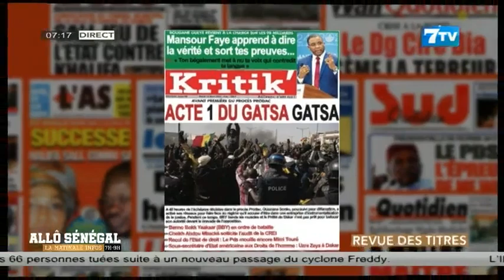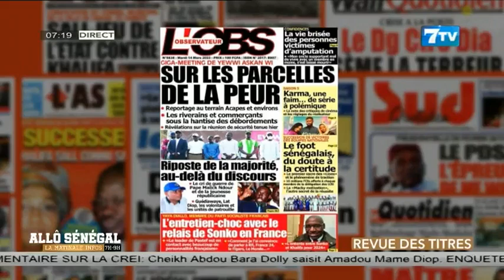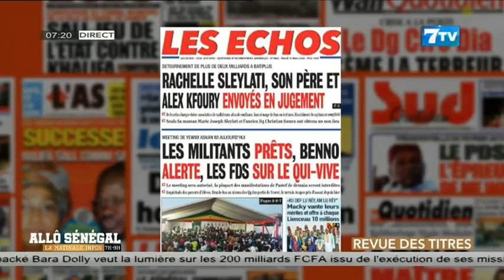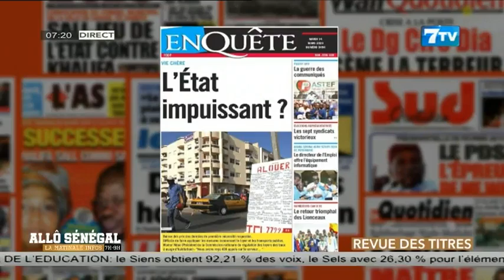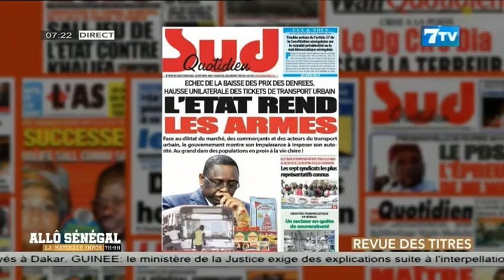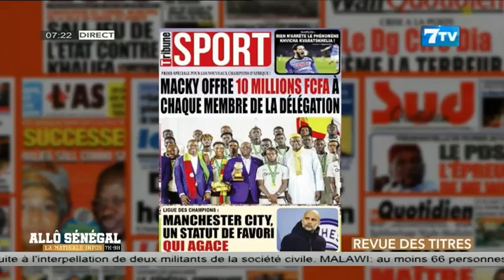Allô Sénégal - la Matinale Infos du Mardi 14 Mars 2023: La revue de presse